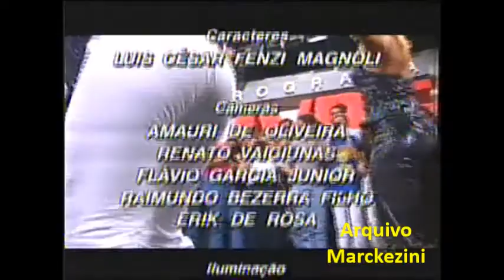Programa Livre - Ney Gonçalves Dias e Scheilas (SBT/1999)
Logo apos a saída de Serginho Groisman, o SBT não quis tirar o Programa Livre do ar e acabou fazendo um rodizio com os apresentadores da casa.
Nesse dia, Ney Gonçalves Dias apresentou o Programa Livre com as Scheilas (Scheila Carvalho e Sheila Mello), que estampavam a capa da Playboy em 1999.

Para Flavio Taurisano e Leonel Nascimento.